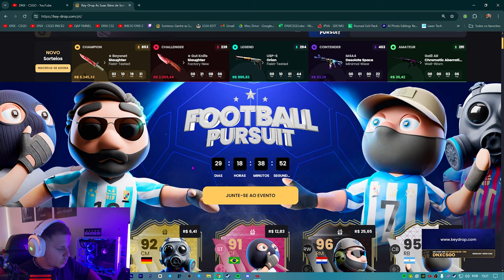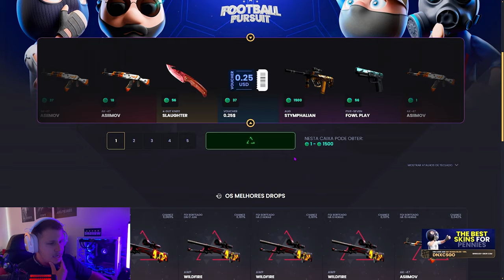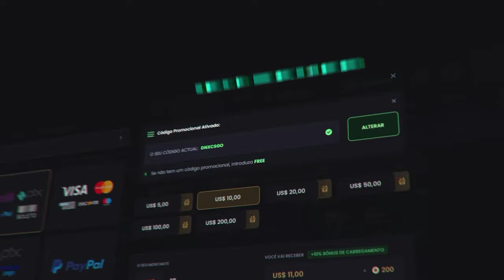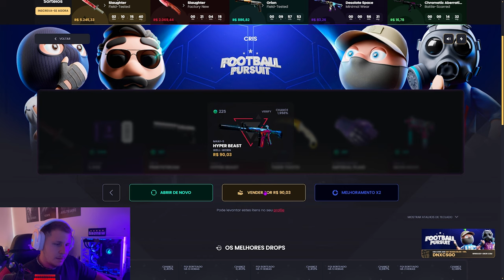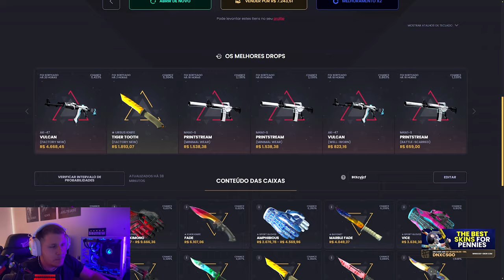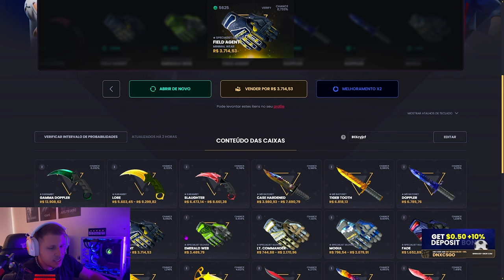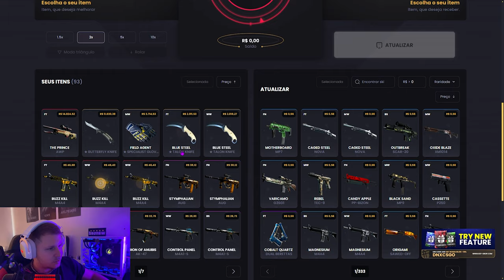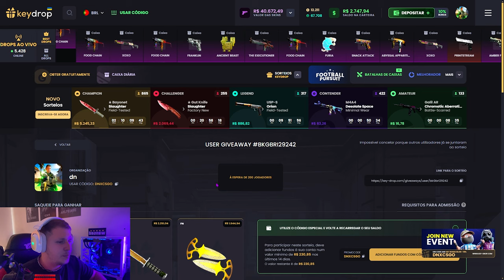Ganhei Muitas SKINS de CS2 no UPGRADE & Caixas de GRAÇA.. (Operação Nova)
° Ryzer 9700x
e Melhorando 🚀